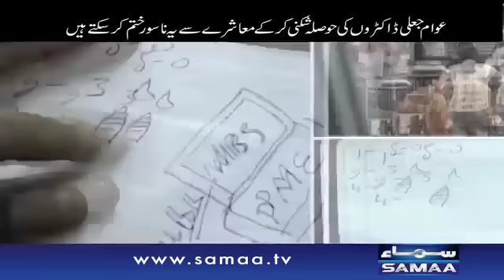Doctor Ya Murgi Farosh | Mein Hoon Kaun | SAMAA TV | 03 Feb 2017